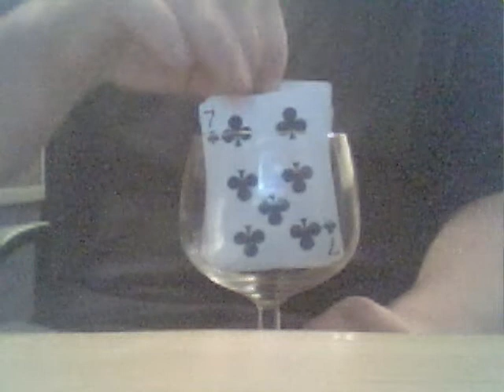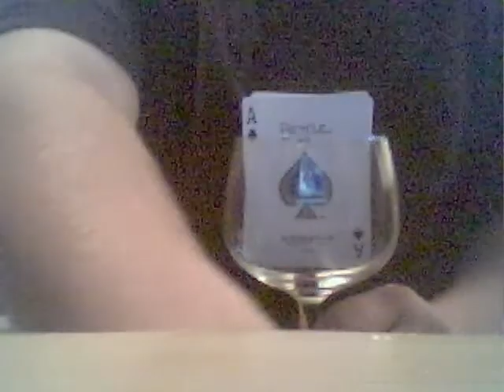Magic In A Glass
me doing a trick